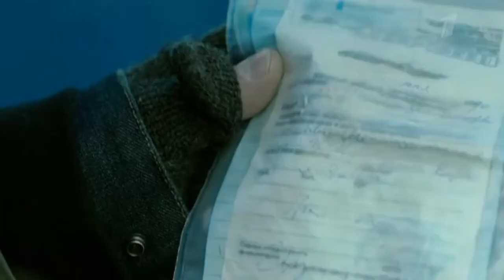📺 Заключение (1 сезон) — Трейлер (2022)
📺 Русский трейлер сериала : Заключение (1 сезон) (2022)
Оригинальное название : ( )
Слоган : ( )

Дата выхода в РФ : ( )

📺 Жанр : детектив
Страна : Россия
Дистрибьютор : ( )
Режиссер : Сергей Попов

В ролях : Виктория Исакова, Дмитрий Куличков, Виталий Кищенко, Мария Смольникова, Владислав Ветров, Маргарита Дьяченкова и др...

📺 О сериале : Вера – блестящий хирург, ее специализация: плановая абдоминальная хирургия. Профессия научила ее быть решительной и жесткой, уметь прятать свои чувства, так что может показаться, что она «сухарь». Перфекционизм Веры относится к работе, одежде, семье. Она всегда идеально выглядит, но ее семья и друзья не могут соответствовать ее завышенным требованиям. В итоге муж Веры ушел, она живет с дочерью подростком. Однажды Вера узнает, что при странных обстоятельствах погибла ее пациентка 17 летняя Зоя. В свое время Вера по подложным рецептам помогала Зое, перенесшей операцию, приобрести опиоидные анальгетики. Из-за начатого расследования подлог всплывает, против Веры возбуждается дело о распространении наркотических средств. Пытаясь разобраться, что произошло с ее пациенткой, Вера сотрудничает со следователем Пахомовым. Тучи над Верой сгущаются и суд дает ей реальный срок: пять лет с запретом на профессию. Однако прокуратура предлагает Вере сделку: отбывать альтернативное наказание в качестве судмедэксперта в Следственном комитете. Вере надевают на ногу браслет, и теперь Пахомов становится ее надзирателем.